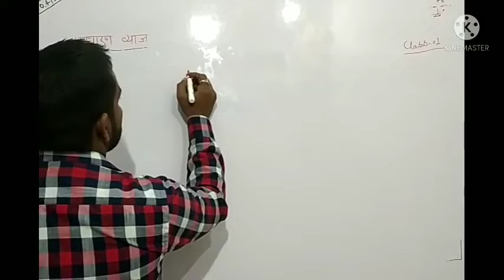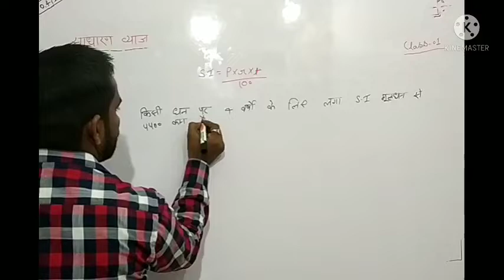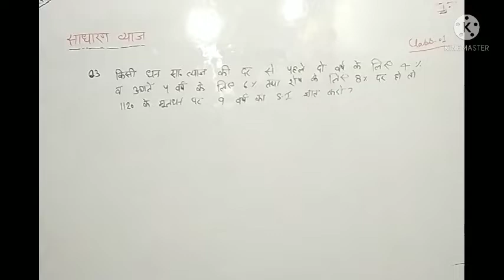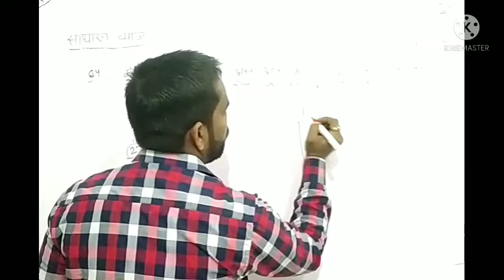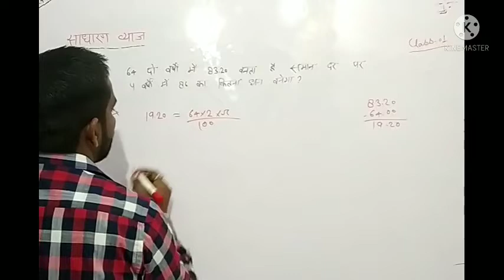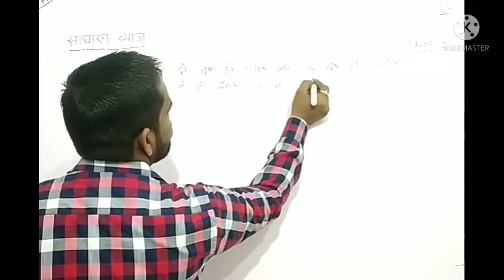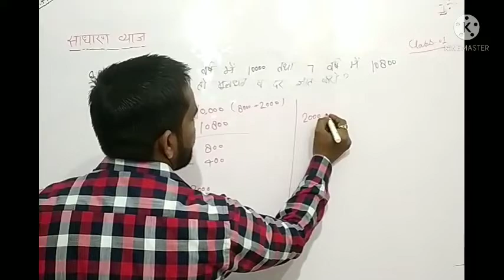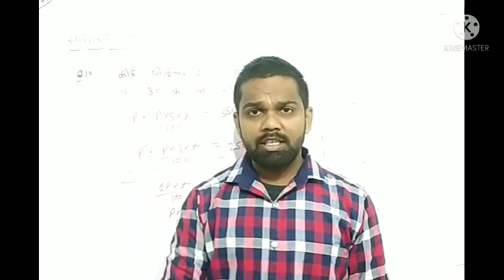Simple Interest Class 01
SSC
UPSSSC
UP Constable
UP.SI
UP Lekhpal
CTET
UP TET